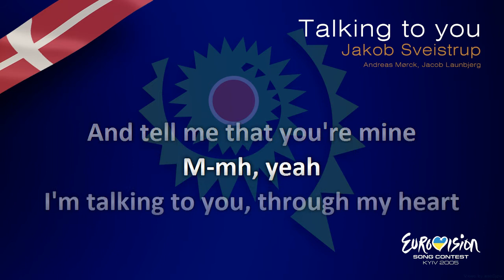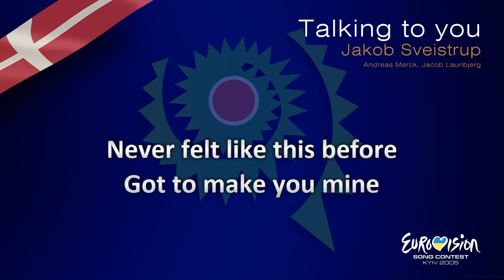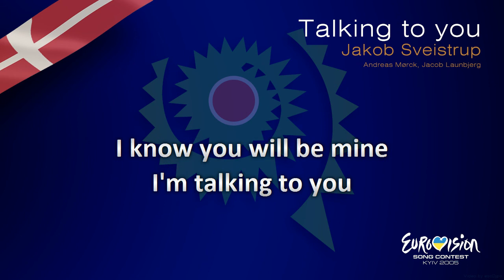Jakob Sveistrup - "Talking To You" (Denmark)